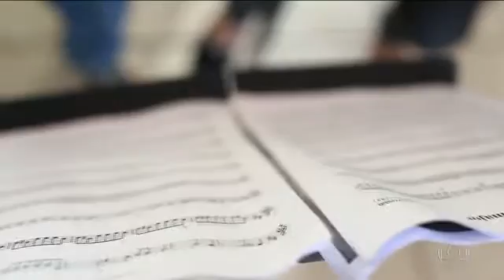Depoimento Magno Miranda Gadelha Jornal Hora 1 Rede Globo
Tapera das Artes (Criança Esperança 2016)